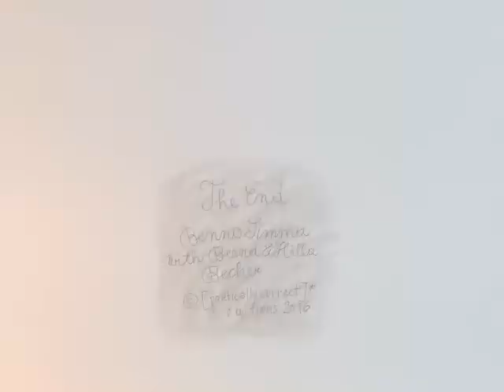CREATIVITY=IMITATION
contributo di Benno Simma per
"A-Z sul lavoro creativo / ueber kreative Arbeit"
un progetto di /ein Projekt von Weigh Station Extended